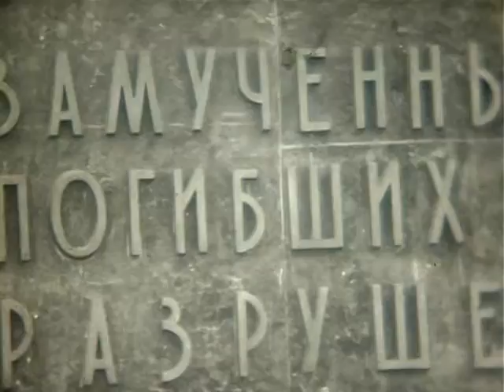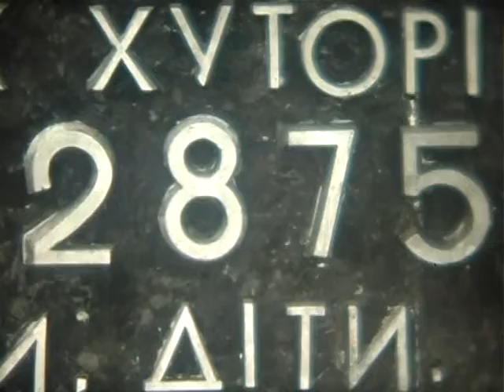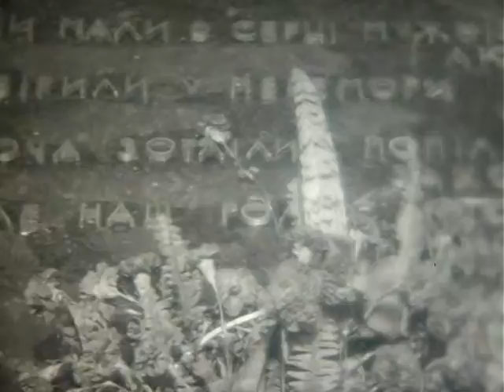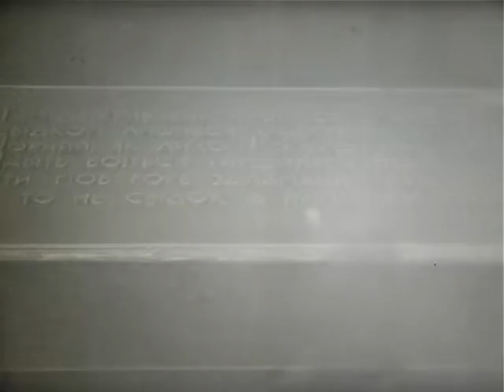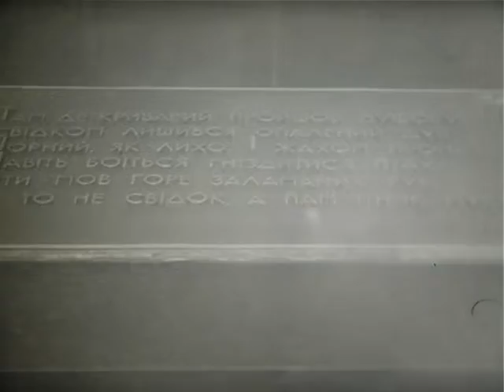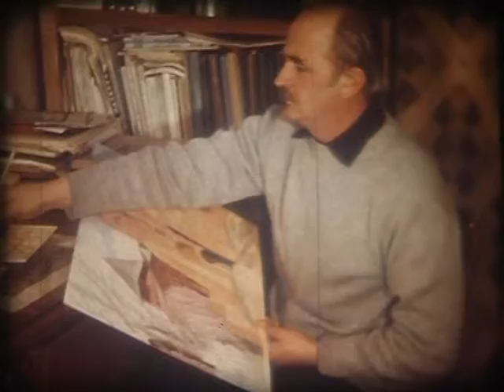Волинь у плівках (історичне документальне німе кіно)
Меморіал, Луцьк (Палажченко, Щербицький)
Кортеліси, відкриття пам'ятника (Федоров, Богачук)
9:40 Рокині, музей під відкритим небом
22:30 Звіт художньої самодіяльності 1977
27:40 Кривий ліс
30:18 Архітектор Метельницький
Луцький замок